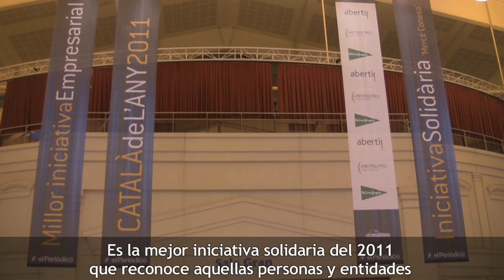mejor iniciativa solidaria cataladelany. El discurso que tv3 no emitió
El video con el discurso de @adacolau de @la_pah recogiendo el premio mejor iniciativa solidaria cataladelany que tv3 no emitió

El 22 de mayo de 2012 @la_Pah fue galardonada con el premio Mercé Conesa que otorga anualmente @elperiodico por unanimidad de un jurado independiente. La PAH asistió a la gala de cataladelany retransmitida en directo por tv3, con una audiencia de más de 600.000 telespectadores. Sin embargo los ciudadanos de Catalunya no tuvieron la oportunidad de escuchar el discurso de la galardonada PAH, ni en directo ni posteriormente a través de la web. Con un lamentable retraso, os dejamos el video con la intervención de la PAH ante la Plana Mayor de la Generalitat.

Por cierto, el desahucio de Jaime al hace referencia en el video y que tuvo lugar al día siguiente de la gala se paralizó por tercera vez consecutiva a pesar del despliegue policial solicitado por Catalunya Caixa. Además se arrancó un compromiso , contemplado en un papel firmado, para ofrecer a Jaime un alquiler social.

No nos detendremos hasta hacer efectivo el derecho a una vivienda!
Porque, Sí se puede!

Si te interesa saber el motivo por el que afirmamos que lo que estamos viviendo "no es una crisis, sino una estafa organizada" puedes leer / descargarte el libro "vidas hipotecadas" (en junio la versión en castellano) que encontrarás el siguiente enlace: